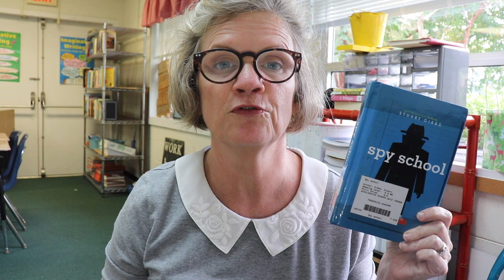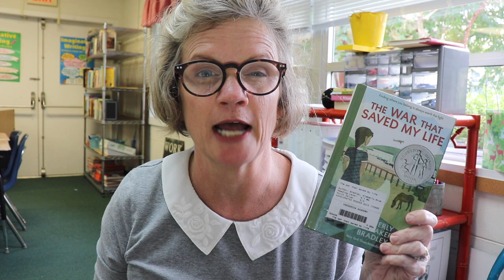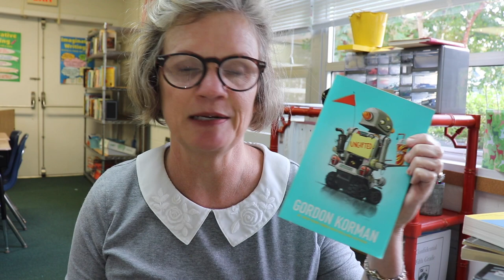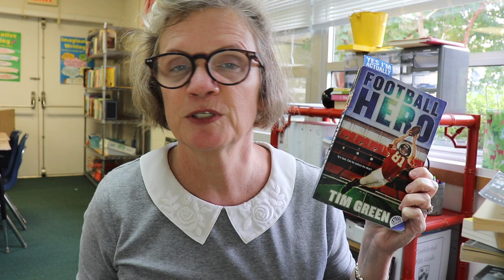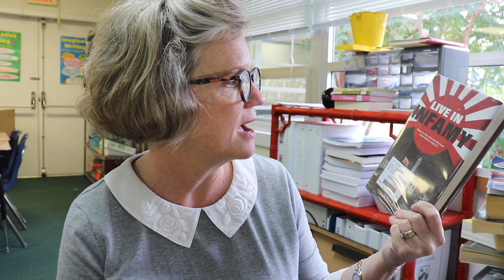Books for 5th Graders (Class Favorites)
Books for 5th Graders is a video about books my 5th-grade class loves to READ.

This channel is dedicated to teachers everywhere. I offer classroom advice based on more than twenty years of classroom experience, creative classroom ideas and words of encouragement to teachers worldwide.